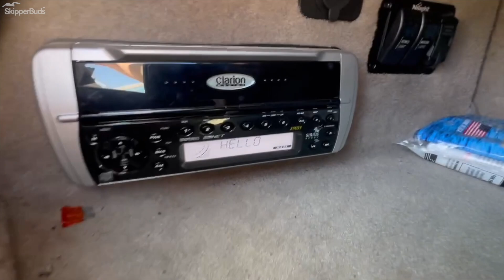2004 Sea Ray 200 Select Sport Boat Tour SkipperBud's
2004 Sea Ray 200 Select powered by a MerCruiser 350 Mag (300HP)! This bow rider is super clean and only has 135 hours! Call today and schedule a showing!